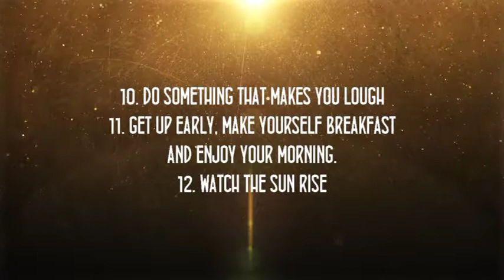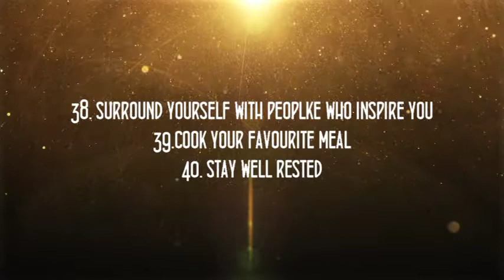SIMPLE WAYS TO PRACTICE SELF CARE